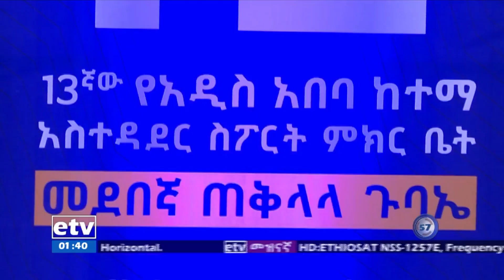የምሽት 1 ሰዓት ስፖርት ዜና … ህዳር 23/2015 ዓ.ም Etv | Ethiopia | News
የምሽት 1 ሰዓት ስፖርት ዜና … ህዳር 23/2015 ዓ.ም